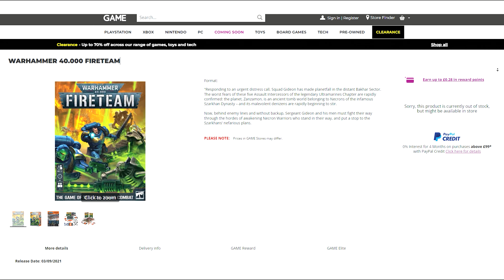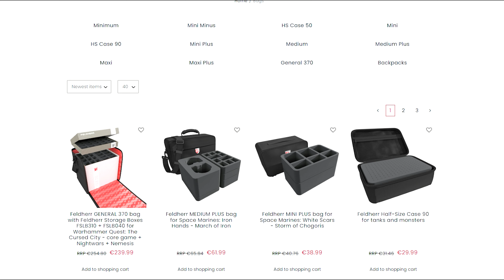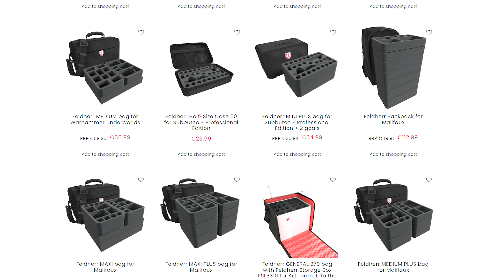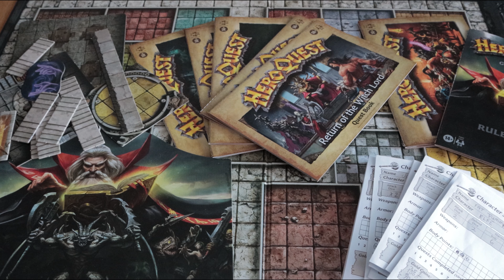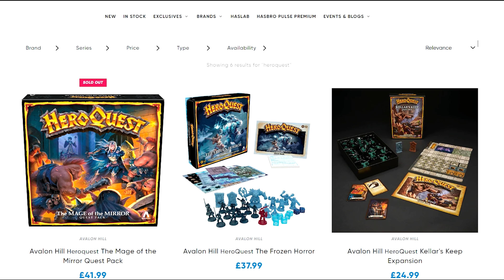It costs How Much! - Feldherr Foam Storage Review (Heroquest 2021)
I spent £50 on a box of foam to protect my Heroquest 2021 models. am I insane? my life says yes, but I'd much rather have my painted models protected than risk scratching them. Is the Feldherr solution up to the task?

00:00 - Intro